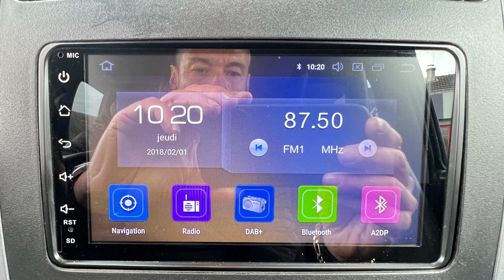SUZUKI JIMNY 1,3 L DVVT 4WD STYLE N•2534